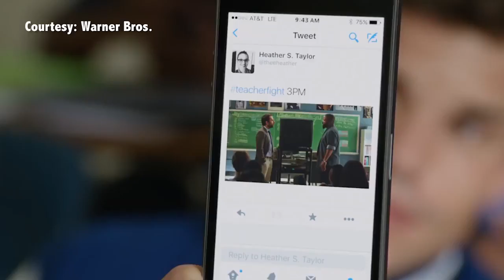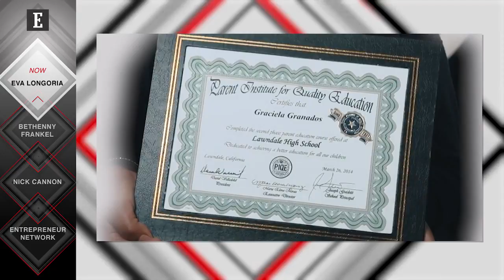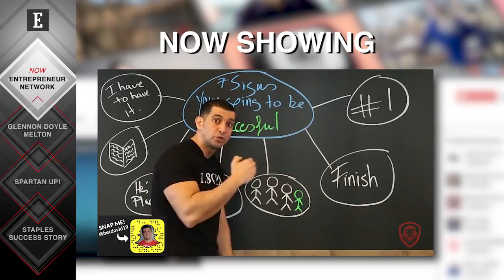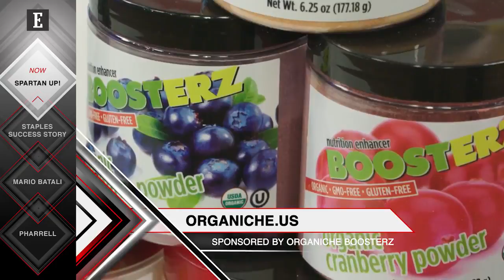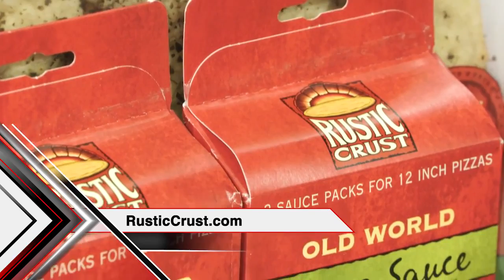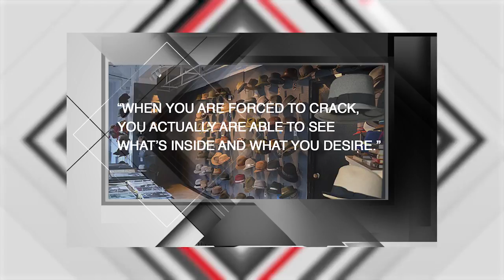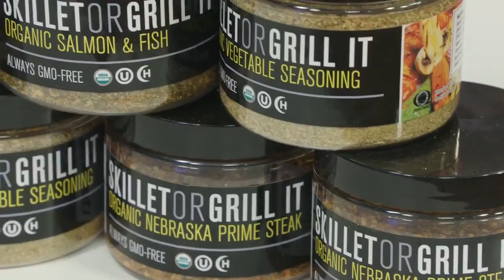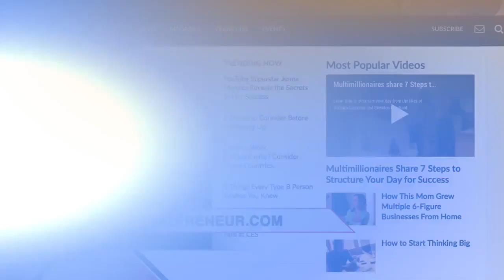Entrepreneur TV Episode Seven